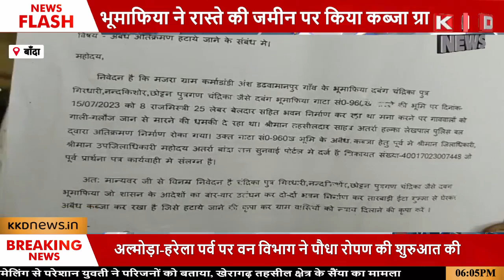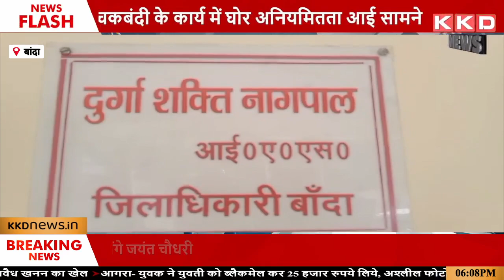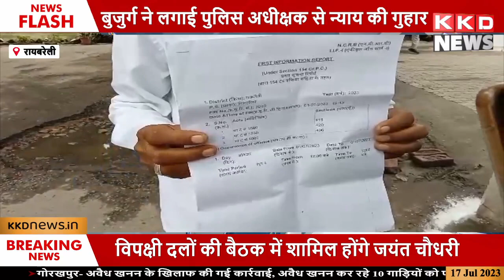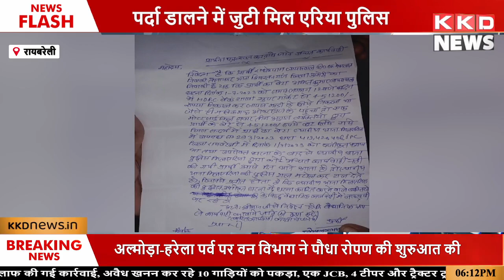धर्म नगरी चित्रकूट में श्राद्धालुओ पर हुई पुष्पवर्षा | KKD NEWS